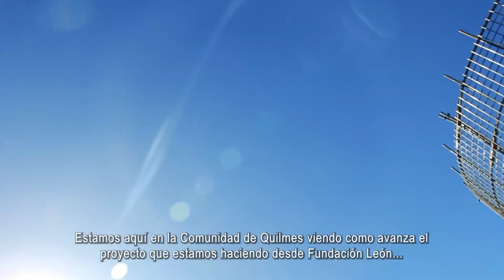Inicio del Proyecto "Educación hídrica para el desarrollo local sostenible del Bajo Valle Calchaquí"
Iniciamos la construcción de tanques de captación de agua de lluvia para el beneficio de la Comunidad de Quilmes Centro y Rincón de Quilmes, Tucumán. Este proyecto se desarrolla en alianza con la Embajada de Nueva Zelandia